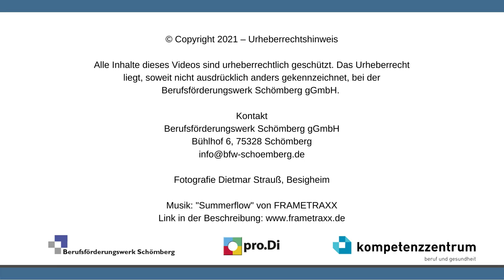Einblicke in die Geschäftsstelle Stuttgart in Renningen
Endlich ist es geschafft und wir sind nach Renningen umgezogen. Die Anstrengungen haben sich gelohnt und wir dürfen uns in den neuen Räumlichkeiten einleben. Sehen Sie selbst, was unsere neue Geschäftsstelle alles zu bieten hat!